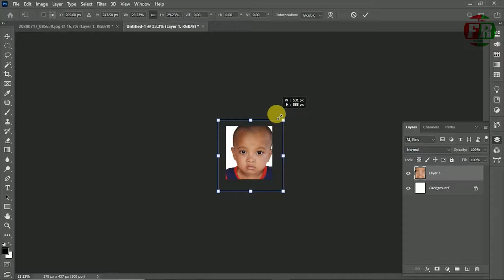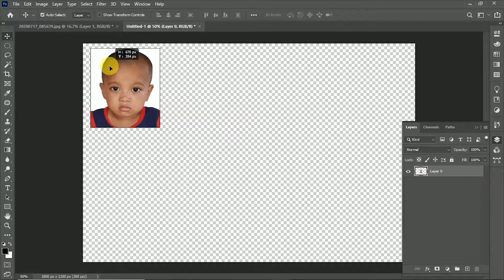Photoshop Tutorial | How to create Passport size Photo only 90 seconds | one minute | flash ranjit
Adobe Photoshop - Beginners Tutorial – Adobe Photoshop Tips And Tricks - Every Photoshop User Should Know to make any thing.
yadi tapai Photoshop sikdai hunuhunxa bhane yo video tapailai abasyak chha. yasma chhoto samayama passport size ko photo banauna siknu hunexa.